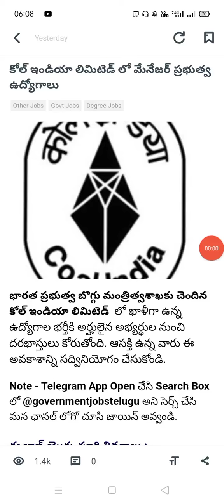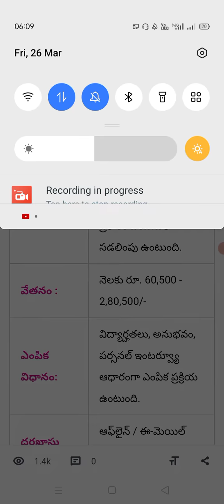coal India limited government jobs